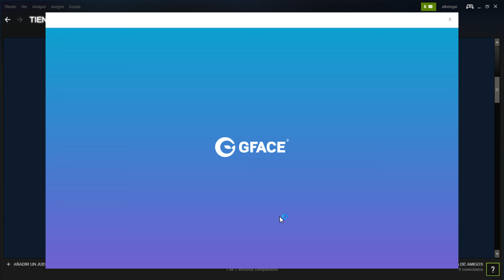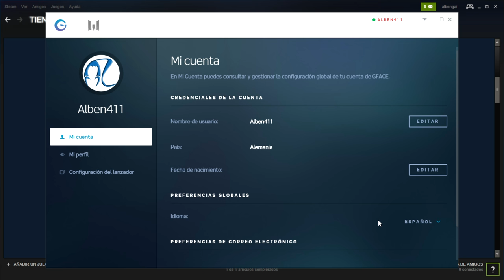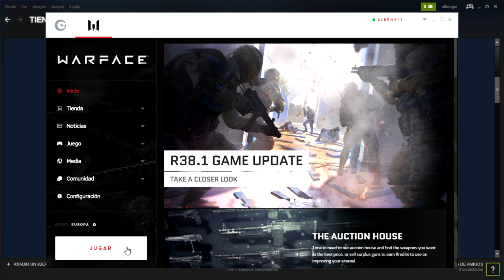Como poner WARFACE en ESPAÑOL en STEAM!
Ya esta aquí! Por fin en Steam! Como poner WARFACE en ESPAÑOl en STEAM! :D